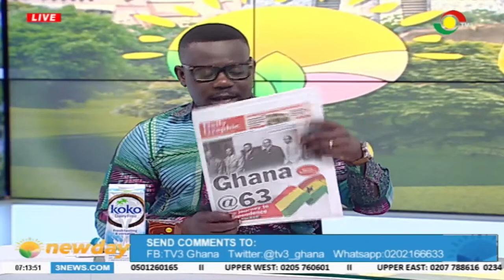Newspaper review - 5/3/2020